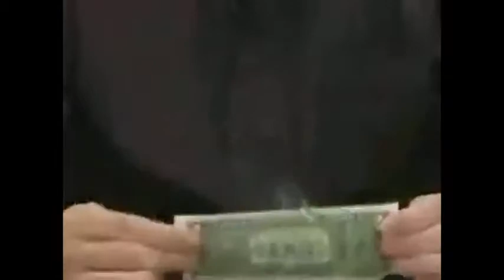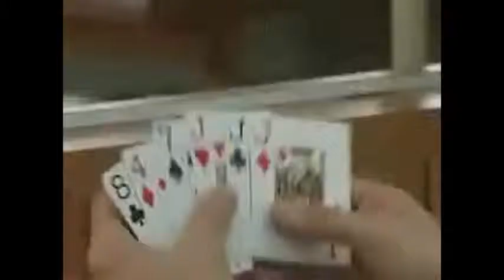Saturn Magic -Easy Magic Tricks You Can Do by Greg Moreland - DVD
to purchase this item or view our fantastic range of other magic products